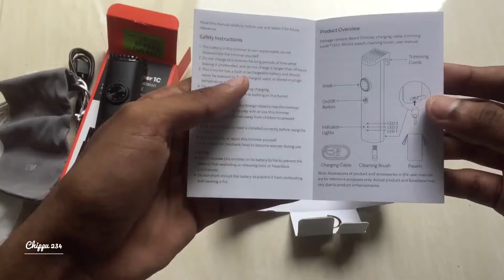MI Beard trimmer 1C review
MI Beard Trimmer 1C

Adjustable 20 length settings
60- minute runtime
Self sharpening blades

In box: trimmer 1U , User manual 1U , Charging cable 1 U , Trimming comp 1U , Pouch 1U , Cleaning brush 1U